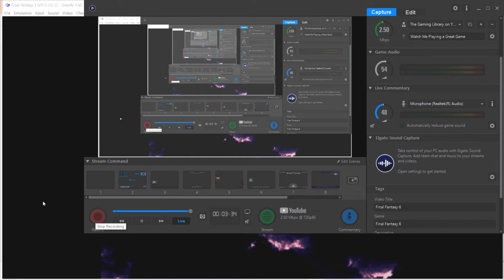Final Fantasy 6 Part 1